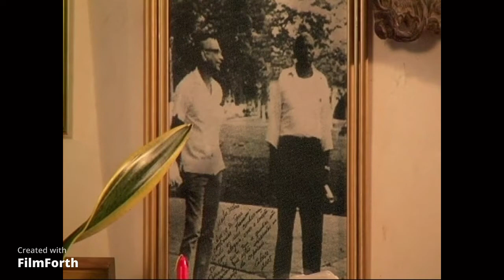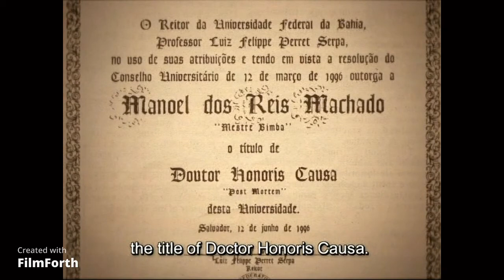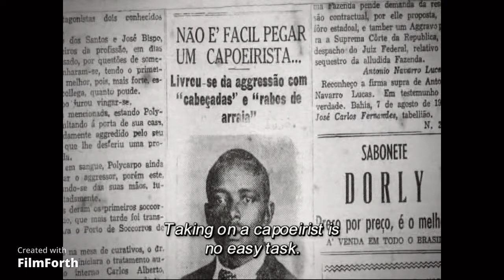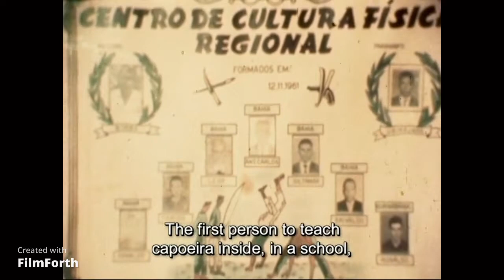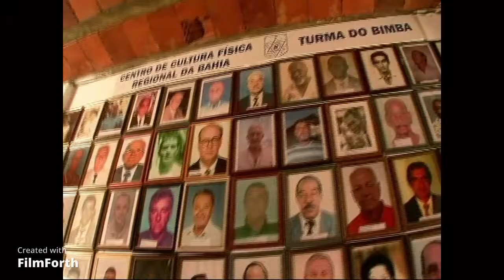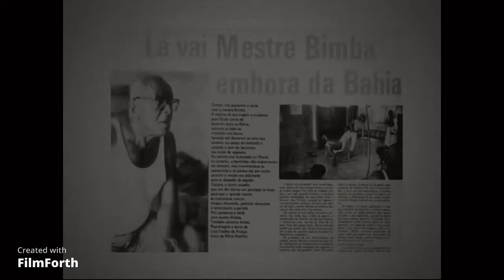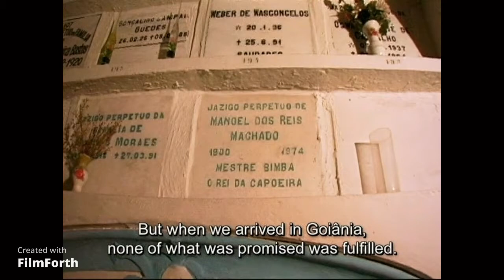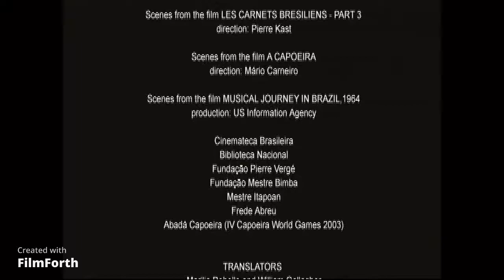[Subtitles in English] - Mestre Bimba, a capoeira iluminada - Completo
Filme Mestre Bimba, a Capoeira Iluminada - Completo - Subtitles in English

Conheca a história de Mestre Bimba, o Mestre que criou a capoeira Regional.

💪🏿 Deixem seus comentários, se increvam, clique no Like e cliquem no sininho para recebrem avisos dos proxímos vídeos.